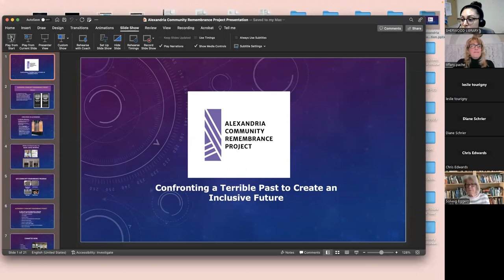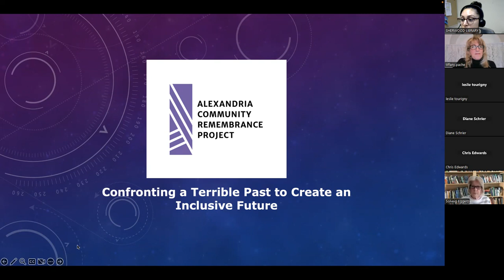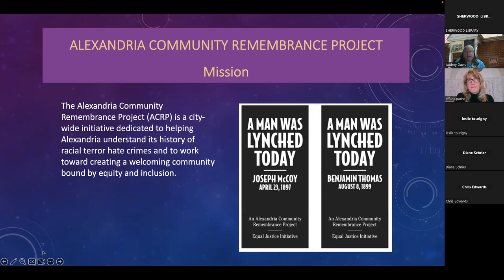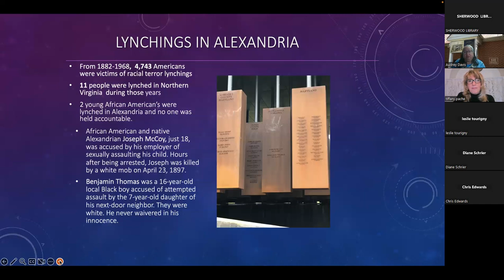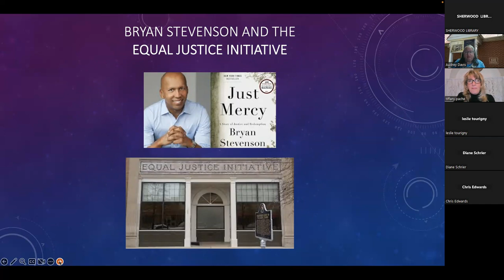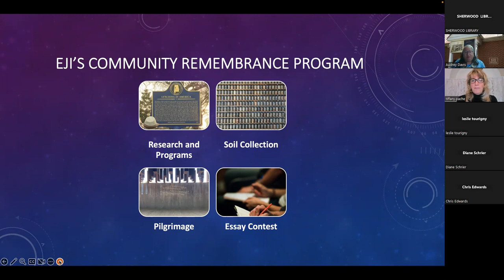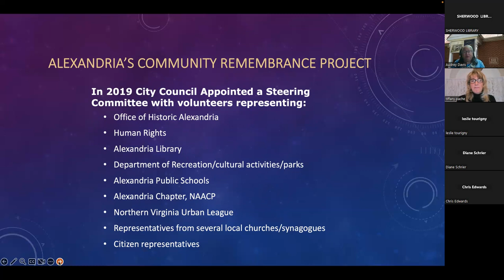Race Relations in Alexandria: Part 1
Learn about the history of race relations in Alexandria and the Alexandria Community Remembrance Project (ACRP). Speakers Audrey Davis, co-director of the ACRP, and Tiffany Pache, coordinator for ACRP,  discuss the Project. This city-wide initiative is dedicated to helping Alexandria understand its history of racial terror hate crimes and to work toward creating a welcoming community bound by equity and inclusion.